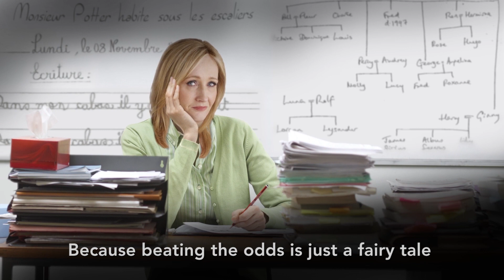100% Possible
On November 30th our leaders will meet for COP21, the world's biggest climate summit. It's time to show anything is possible when we come together – including a world powered by 100% clean, safe, renewable energy. SHARE WHAT'S POSSIBLE

Created for "Here Now"